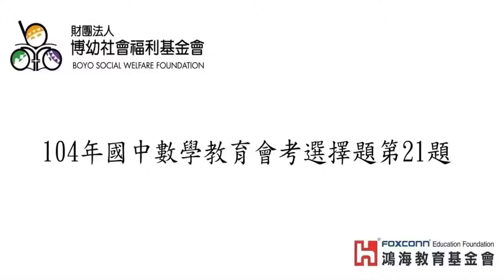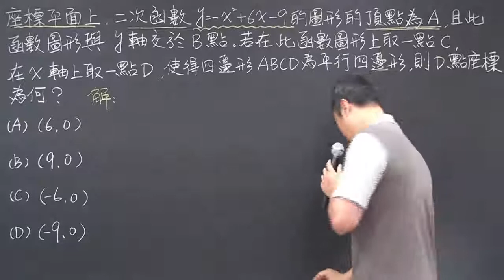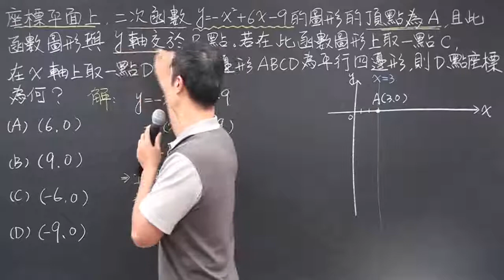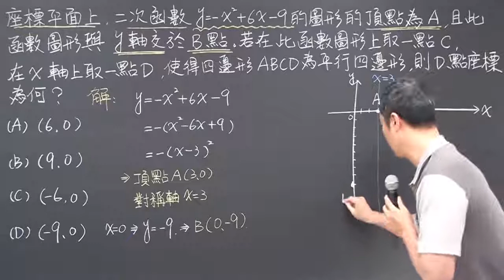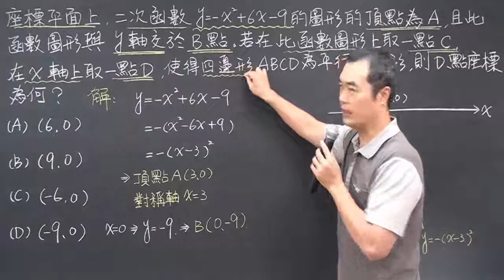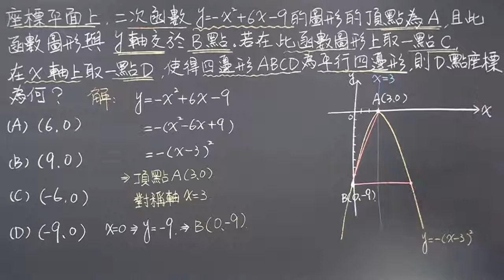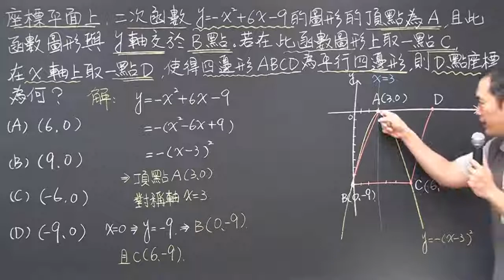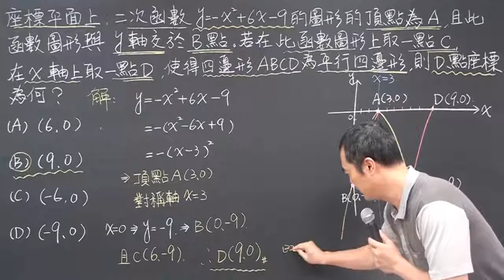104年國中數學教育會考選擇題第21題:二次函數圖形的應用(昭文老師講解)